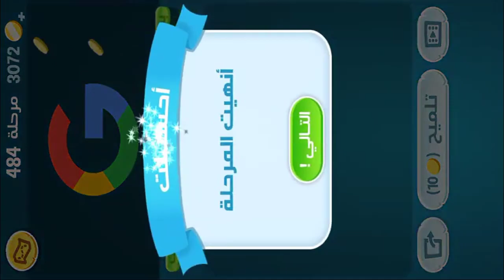كلمات كراش - لعبة تسلية وتحدي مرحلة 484